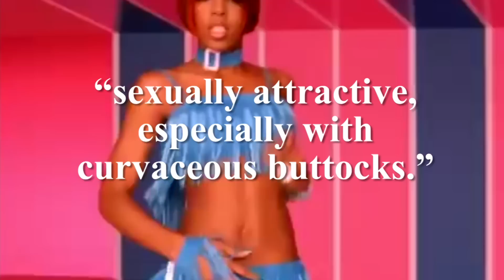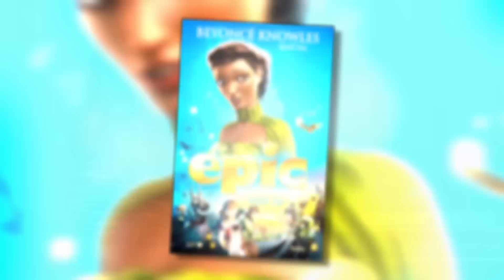11 Things You Didn't Know About Beyonce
JuJu, Sasha Fierce, Queen B, Beh, your majesty, the most beautiful human of all time --- it doesn't matter what you call her --- today we are talking about the one, the only, Beyonce Knowles. But you know, even though she's basically one of the most famous people in the entire world... there are still some facts out there that you may be surprised to find out about the icon. So today I am counting down our TOP 11 FAVORITE Beyonce facts of all time.